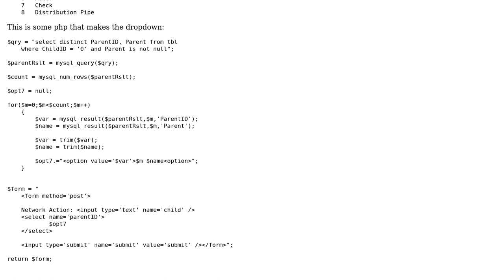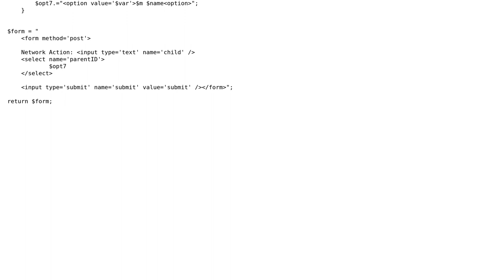‹select› has extra blank ‹option›'s and I have no idea why. please help me get them out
With thanks & praise to God, and with thanks to the many people who have made this project possible! You are responsible for your own actions.